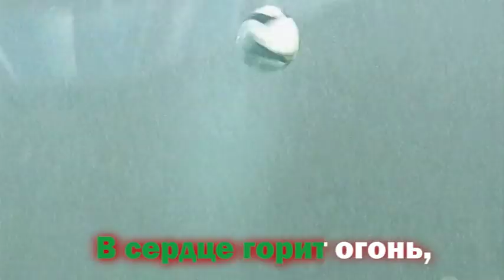RUBIN KAZAN-SUPPORTERS ANTHEM-With Lyrics / РУБИН КАЗАНЬ-ГИМН БОЛЕЛЬЩИКОВ-С текстом